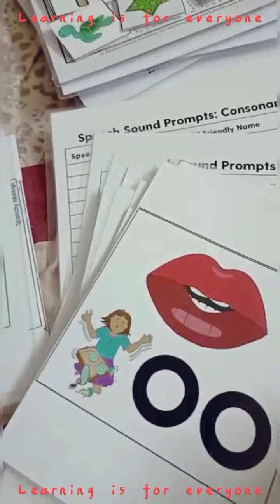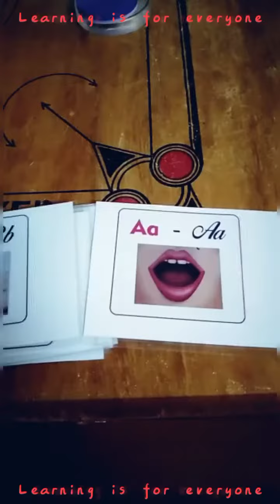Reading flashcards | Speech sounds prompts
Reading flashcards | speech therapy cards | Speech sounds prompts